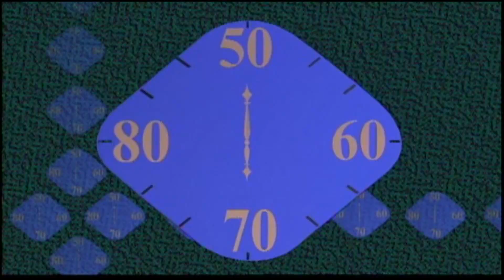Fashion The Right Fit: Dale Gulledge & Betty Roberts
Virginia talks casual wear for the Fall with Dale & Betty at Focus On Fashion.